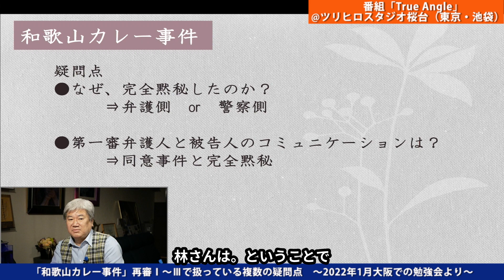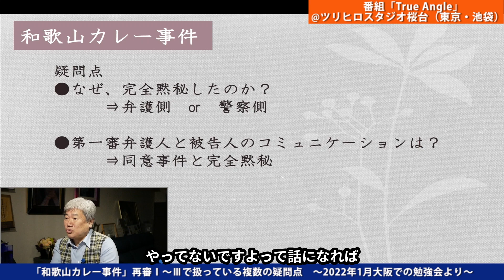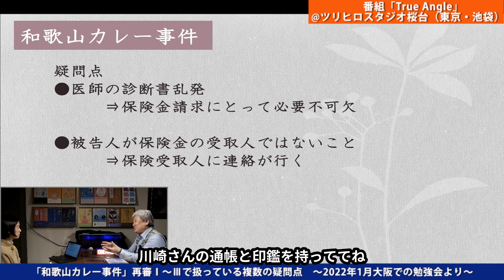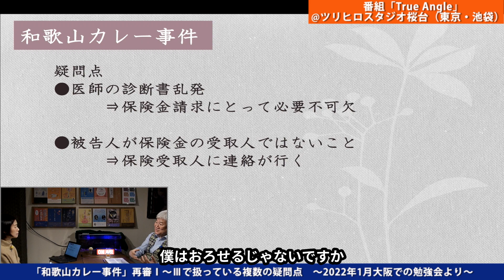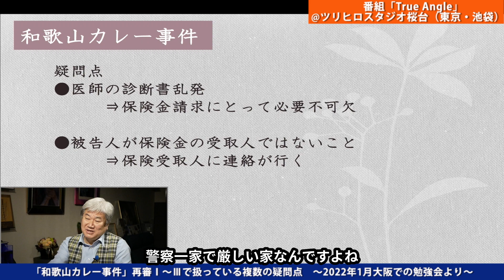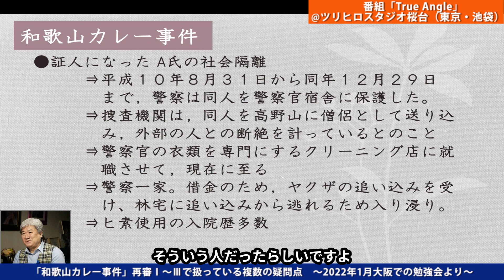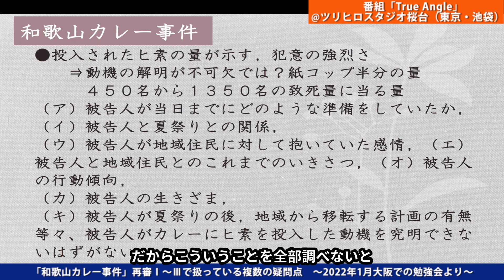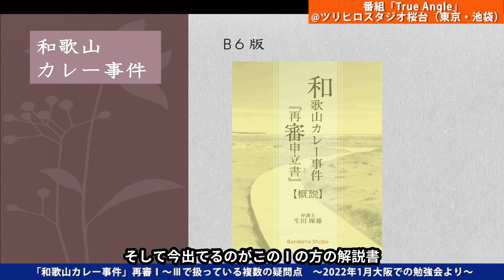「和歌山カレー事件」再審Ⅰ〜Ⅲで扱っている複数の疑問点 〜2022年1月大阪での勉強会より〜 vol.216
今回は、「「和歌山カレー事件」再審Ⅰ〜Ⅲで扱っている複数の疑問点　〜2022年1月大阪での勉強会より〜 vol.216」というテーマでお届けしております。ぜひご視聴ください♪

緑色の本
◆和歌山カレー「再審申立書」～冤罪の大カラクリを根底から暴露
（アマゾン）

◆「和歌山カレー事件『再審申立書』」概説
（アマゾン）

黄色い本
◆和歌山カレー事件 パートII 再審申立書(保険金詐欺関係)～冤罪の卑劣なカラクリを根底から暴露（アマゾン）

茶色の本
◆和歌山カレー事件 パートIII 「再審申立書」 (ヤケド保険金詐欺関係) 冤罪の秘匿・怠慢の 捜査・裁判を根底から暴露
（アマゾン）

※各書店で、取次（鍬谷書店経由）で取り寄せも可能です。